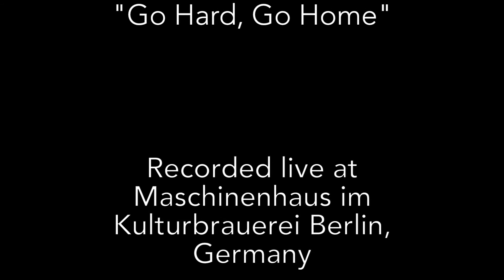The Bear featuring Teresa Seabird excerpt from "Go Hard, Go Home"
The Bear presents PURPOSE: stories from the non-profit world
featuring Teresa Seabird

excerpt from "Go Hard, Go Home"
composed and performed by Teresa Seabird

Recorded live at Maschinenhaus im Kulturbrauerei, Berlin, Germany; March 15, 2019

Camera: Michael Rost; Audio Technik: Coni